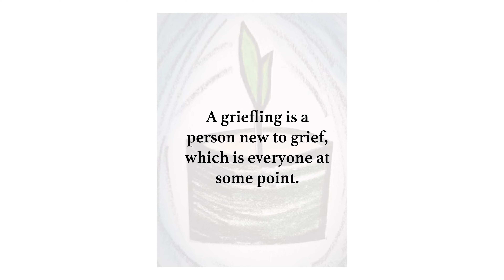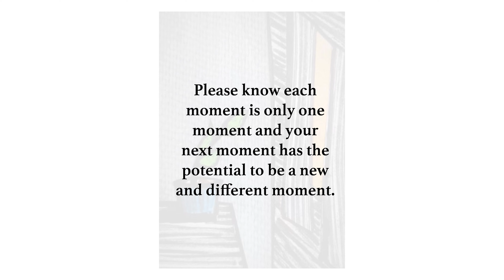Hints for Grieflings: Victoria on Art